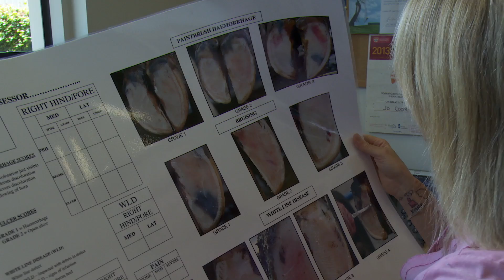Joanne Coombe - The Faculty of Veterinary Science - University of Melbourne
Joanne Coombe is a PhD research student with the Faculty of Veterinary Science at the University of Melbourne. Her thesis is titled: The effects of flexible feeding systems on the health and welfare of dairy cows.